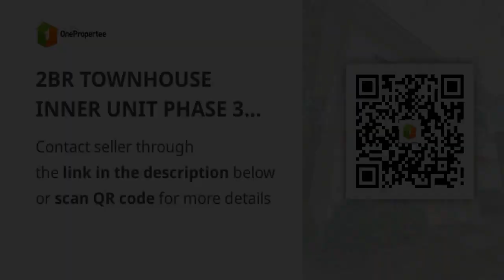2BR TOWNHOUSE INNER UNIT PHASE 3 FOR SALE IN ILOILO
2BR TOWNHOUSE INNER UNIT PHASE 3 FOR SALE IN ILOILO

Houses and Lots For Sale in Iloilo City, Iloilo: Iloilo City, Iloilo